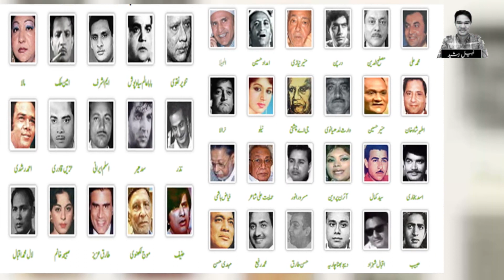Sitara The Forgotten Star Untold Story | Biography | Lollywood Inside